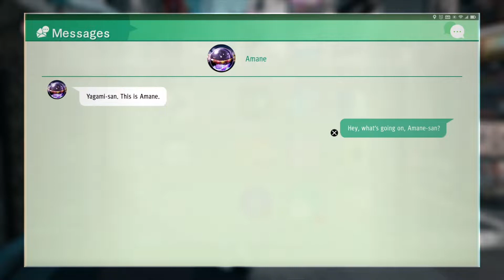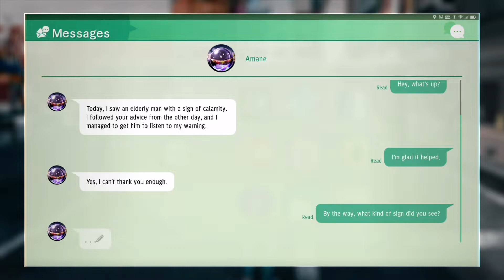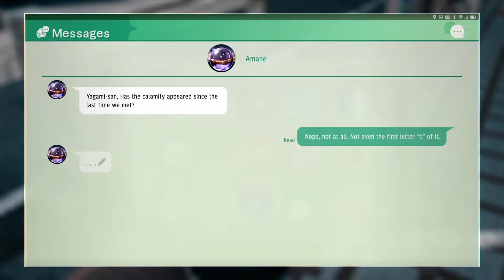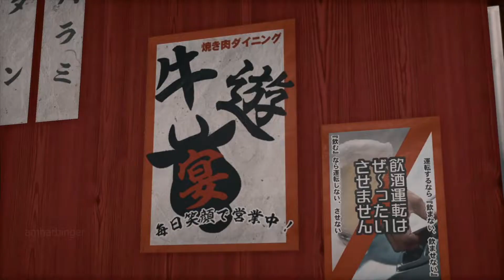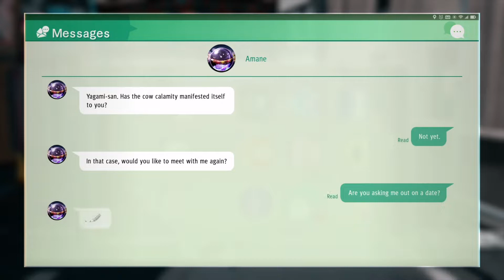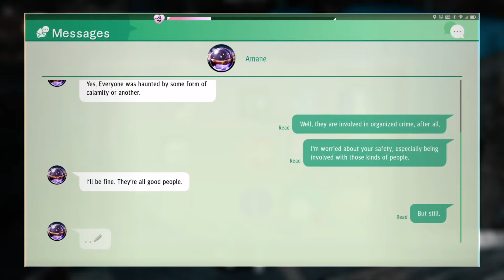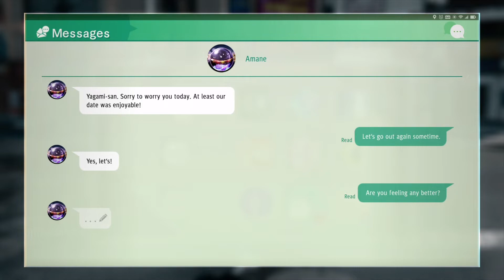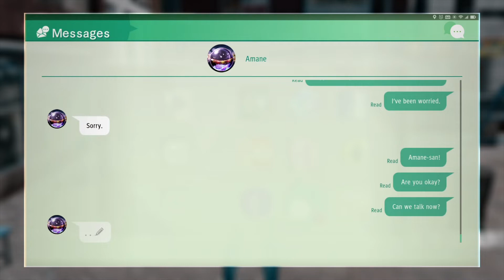Amane Complete Romance - Judgment